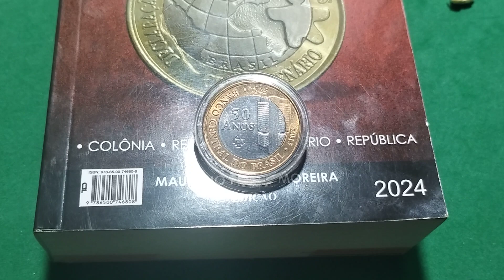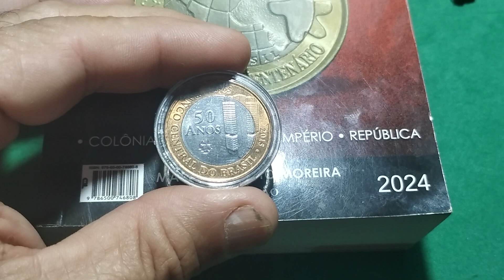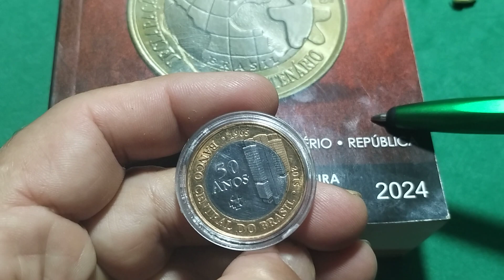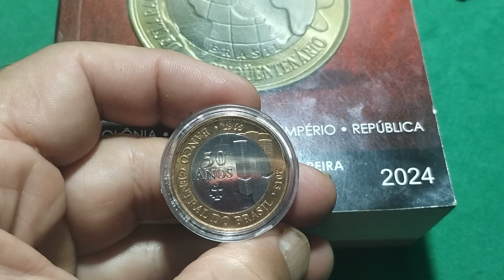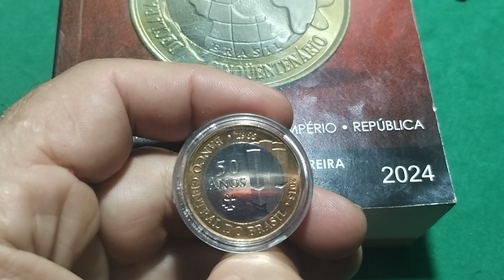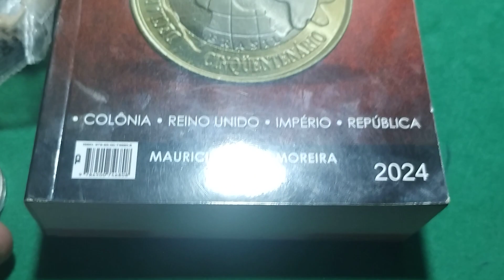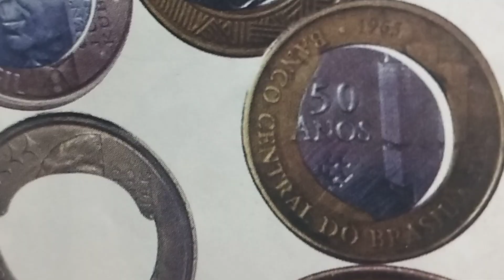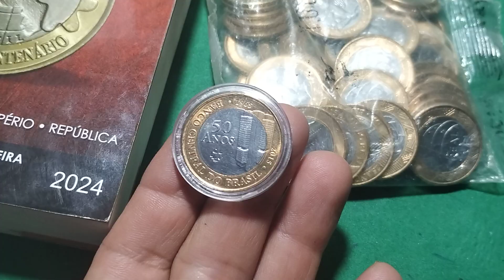OLHA O QUE FOI DESCOBERTO SOBRE ESTA MOEDA😱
MOEDA DOS 10 ANOS DO BANCO CENTRAL CUNHADA EM PRATA NO ANO DE 1975 COM 20 MIL PEÇAS CUNHADAS PARA COLECIONADOR,
VALEM FLOR DE CUNHO NO ESTOJO 500 REAIS